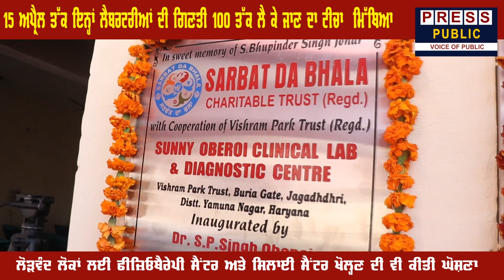ਸਰਬੱਤ ਦਾ ਭਲਾ ਟਰੱਸਟ ਵੱਲੋਂ ਜਗਾਧਰੀ ਵਿਖੇ ਖੋਲੀ ਗਈ ਸੰਨੀ ਉਬਰਾਏ ਕਲੀਨੀਕਲ ਲੈਬ ਦਾ ਡਾ. ਉਬਰਾਏ ਵੱਲੋਂ ਉਦਘਾਟਨ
ਸਰਬੱਤ ਦਾ ਭਲਾ ਟਰੱਸਟ ਵੱਲੋਂ ਜਗਾਧਰੀ ਵਿਖੇ ਖੋਲੀ ਗਈ ਸੰਨੀ ਉਬਰਾਏ ਕਲੀਨੀਕਲ ਲੈਬ ਦਾ ਡਾ. ਐਸ.ਪੀ. ਸਿੰਘ ਉਬਰਾਏ ਵੱਲੋਂ ਕੀਤਾ ਗਿਆ ਉਦਘਾਟਨ

-  ਲੋੜਵੰਦ ਲੋਕਾਂ ਲਈ ਫੀਜ਼ਿਓਥੈਰੇਪੀ ਸੈਂਟਰ ਅਤੇ ਸਿਲਾਈ ਸੈਂਟਰ ਖੋਲ੍ਹਣ ਦੀ ਵੀ ਕੀਤੀ ਘੋਸ਼ਣਾ

ਜਗਾਧਰੀ  : ਡਾ. ਐਸ.ਪੀ. ਸਿੰਘ ਉਬਰਾਏ ਦੀ ਯੋਗ ਅਗਵਾਈ ਹੇਠ ਚੱਲ ਰਹੇ ਸਰਬੱਤ ਦਾ ਭਲਾ ਚੈਰੀਟੇਬਲ ਟਰੱਸਟ (ਰਜਿ.) ਵੱਲੋਂ ਸ੍ਰ. ਭੁਪਿੰਦਰ ਸਿੰਘ ਜੌਹਰ ਦੀ ਮਿੱਠੀ ਯਾਦ ਵਿੱਚ ‘ਸੰਨੀ ਉਬਰਾਏ ਕਲੀਨੀਕਲ ਲੈਬ ਐਂਡ ਡਾਇਗਨੋਸਟਿਕ ਸੈਂਟਰ’ ਦਾ ਉਦਘਾਟਨ ਅੱਜ ਮੁੱਖ ਮਹਿਮਾਨ ਡਾ. ਐਸ.ਪੀ. ਸਿੰਘ ਉਬਰਾਏ ਵੱਲੋਂ ਵਿਸ਼ਰਾਮ ਪਾਰਕ ਟਰੱਸਟ (ਬਿਰਧ ਆਸ਼ਰਮ) ਬੁਰੀਆ ਗੇਟ, ਜਗਾਧਰੀ ਵਿਖੇ ਕੀਤਾ ਗਿਆ। ਇਸ ਮੌਕੇ ਉਨ੍ਹਾਂ ਕਿਹਾ ਕਿ ਟਰੱਸਟ ਵੱਲੋਂ ਪੰਜਾਬ, ਹਰਿਆਣਾ ਅਤੇ ਹਿਮਾਚਲ ਦੇ ਵਿੱਚ 80 ਤੋਂ ਵੱਧ ਕਲੀਨੀਕਲ ਲੈਬਾਰਟਰੀਆਂ ਚਲਾਈਆਂ ਜਾ ਰਹੀਆਂ ਹਨ ਜਿਸਦੀ ਸਾਰੀ ਦੇਖਭਾਲ ਡਾ. ਦਲਜੀਤ ਸਿੰਘ ਗਿੱਲ ਅਤੇ ਉਨ੍ਹਾਂ ਦੀ ਟੀਮ ਵੱਲੋਂ ਕੀਤੀ ਜਾਂਦੀ ਹੈ। ਸਾਡਾ ਟੀਚਾ ਹੈ ਕਿ ਅਸੀਂ 15 ਅਪ੍ਰੈਲ ਤੱਕ ਇਨ੍ਹਾਂ ਲੈਬਰਟਰੀਆਂ ਦੀ ਗਿਣਤੀ 100 ਤੱਕ ਲੈ ਜਾ ਸਕੀਏ।
 ਇਸ ਮੌਕੇ ਵਿਸ਼ੇਸ਼ ਮਹਿਮਾਨ ਵਜੋਂ ਪਹੁੰਚੇ ਸ. ਸਤਨਾਮ ਸਿੰਘ ਰੰਧਾਵਾ (ਪ੍ਰਧਾਨ, ਚੰਡੀਗੜ੍ਹ ਸੀਨੀਅਰ ਸਿਟੀਜਨਜ਼ ਐਸੋਸੀਏਸ਼ਨ (ਰਜਿ.) ਨੇ ਦੱਸਿਆ ਕਿ ਡਾ. ਐਸ.ਪੀ. ਸਿੰਘ ਓਬਰਾਏ ਵੱਲੋਂ ਸਮਾਜ ਸੇਵਾ ਦੇ ਖੇਤਰ ਵਿੱਚ ਹੁਣ ਤੱਕ ਵਿਲੱਖਣ ਸੇਵਾਵਾਂ ਕੀਤੀਆਂ ਜਾ ਰਹੀਆਂ ਹਨ, ਜਿਸ ਅਧੀਨ ਅੱਜ ਇੱਥੇ ਆਮ ਲੋਕਾਂ ਦੀ ਸਹੂਲਤ ਅਤੇ ਉਨ੍ਹਾਂ ਨੂੰ ਸਸਤੀਆਂ ਦਰਾਂ ਤੇ ਲੈਬ ਟੈਸਟ ਕਰਾਉਣ ਲਈ ਸੰਨੀ ਉਬਰਾਏ ਕਲੀਨੀਕਲ ਅਤੇ ਡਾਇਗਨੋਸਟਿਕ ਸੈਂਟਰ ਖੋਲਿਆ ਗਿਆ ਹੈ। ਉਨ੍ਹਾਂ ਡਾ. ਐਸ.ਪੀ. ਸਿੰਘ ਉਬਰਾਏ ਦੀ ਪ੍ਰਸ਼ੰਸਾ ਕਰਦਿਆਂ ਕਿਹਾ ਕਿ ਉਹ ਮਨੁੱਖਤਾ ਦੇ ਭਲੇ ਲਈ ਦਿਨ ਰਾਤ ਕੰਮ ਕਰ ਰਹੇ ਹਨ।
 ਇਸ ਮੌਕੇ ਟਰੱਸਟ ਦੇ ਸਿਹਤ ਸੇਵਾਵਾਂ ਯੂਨਿਟ ਦੇ ਸਲਾਹਕਾਰ ਡਾ. ਦਲਜੀਤ ਸਿੰਘ ਗਿੱਲ ਨੇ ਕਿਹਾ ਕਿ ਵਿਸ਼ਰਾਮ ਪਾਰਕ ਟਰੱਸਟ (ਬਿਰਧ ਆਸ਼ਰਮ) ਦੀ ਮੰਗ ਤੇ ਇਹ ਲੈਬਾਰਟਰੀ ਲੋਕਾਂ ਦੀ ਸਹੂਲਤ ਲਈ ਖੋਲੀ ਗਈ ਹੈ। ਡਾ. ਗਿੱਲ ਨੇ ਆਪਣਾ ਤਜ਼ਰਬਾ ਸਾਂਝੇ ਕਰਦਿਆਂ ਕਿਹਾ ਕਿ ਜ਼ਿਆਦਾਤਰ ਲੋਕਾਂ ਨੇ ਐਨ.ਜੀ.ਓਜ਼ ਲੋਕਾਂ ਦੇ ਭਲੇ ਲਈ ਘੱਟ ਅਤੇ ਆਪਣੇ ਭਲੇ ਲਈ ਜ਼ਿਆਦਾ ਖੋਲੀਆਂ ਗਈਆਂ ਹਨ। ਪਰ ਸਰਬੱਤ ਦਾ ਭਲਾ ਚੈਰੀਟੇਬਲ ਟਰੱਸਟ ਇੱਕ ਅਜਿਹੀ ਟਰੱਸਟ ਹੈ ਜਿਹੜੀ ਸਿਰਫ ਤੇ ਸਿਰਫ ਲੋਕਾਂ ਦੇ ਭਲੇ ਲਈ ਹੀ ਖੋਲੀ ਗਈ ਹੈ। ਇਸ ਟਰੱਸਟ ਦੀ ਖਾਸੀਅਤ ਹੈ ਕਿ ਇੱਥੇ ਲੋਕਾਂ ਦੀ ਭਲਾਈ ਲਈ ਖਰਚਿਆ ਜਾਣ ਵਾਲਾ ਪੈਸਾ ਓਬਰਾਏ ਸਾਹਿਬ ਵੱਲੋਂ ਆਪਣੀ ਕਮਾਈ ਦਾ 98 ਪ੍ਰਤੀਸ਼ਤ ਹਿੱਸਾ ਹੈ।
 ਇਸ ਮੌਕੇ ਜ਼ਿਲ੍ਹਾ ਪ੍ਰਧਾਨ, ਯਮੁਨਾਨਗਰ, ਅਵਤਾਰ ਸਿੰਘ ਚੁੱਘ ਨੇ ਕਿਹਾ ਕਿ ਅਸੀਂ ਉਬਰਾਏ ਸਾਹਿਬ ਦੇ ਬਹੁਤ ਧੰਨਵਾਦੀ ਹਾਂ ਜਿਨ੍ਹਾਂ ਨੇ ਇੱਥੇ ਇਹ ਕਲੀਨੀਕਲ ਲੈਬਾਰਟਰੀ ਖੋਲੀ ਹੈ। ਉਨ੍ਹਾਂ ਨੇ ਇੱਥੇ ਲੋੜਵੰਦ ਲੋਕਾਂ ਲਈ ਫੀਜ਼ਿਓਥੈਰੇਪੀ ਸੈਂਟਰ ਅਤੇ ਸਿਲਾਈ ਸੈਂਟਰ ਖੋਲ੍ਹਣ ਦੀ ਵੀ ਘੋਸ਼ਣਾ ਕੀਤੀ ਹੈ।
 ਇਸ ਮੌਕੇ ਹੋਰਨਾਂ ਤੋਂ ਇਲਾਵਾ ਸ. ਹਰਪ੍ਰੀਤ ਸਿੰਘ, ਸ੍ਰੀ ਦਵਿੰਦਰ ਚਾਵਲਾ, ਸ੍ਰੀ ਸਤੀਸ਼ ਭਾਟੀਆ, ਸ੍ਰੀ ਗੌਰਵ ਕੁਮਾਰ, ਸ੍ਰੀ ਬਲਰਾਮ ਸੇਠੀ ਆਦਿ ਹਾਜਰ ਸਨ।